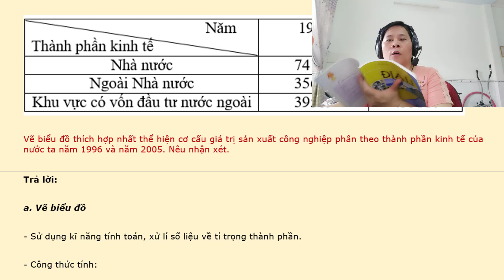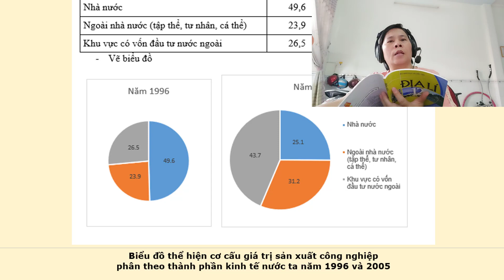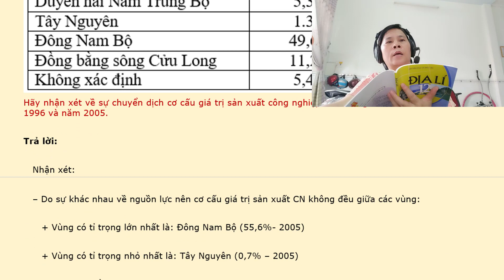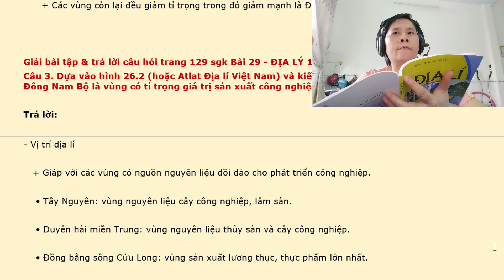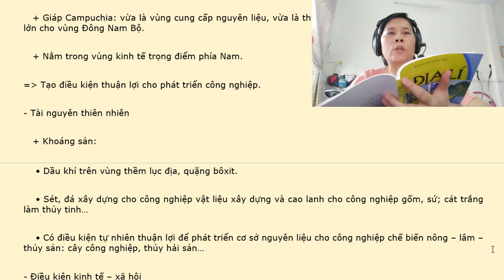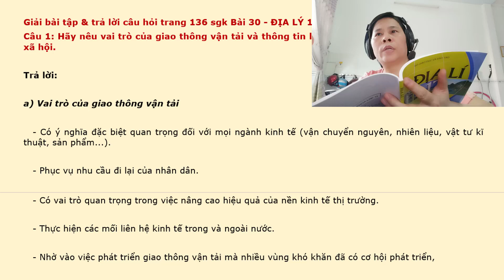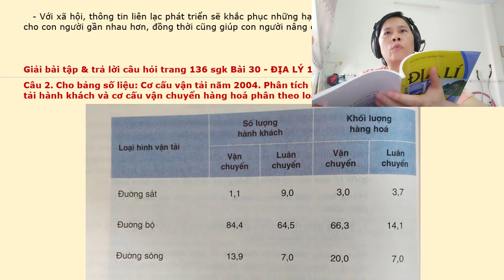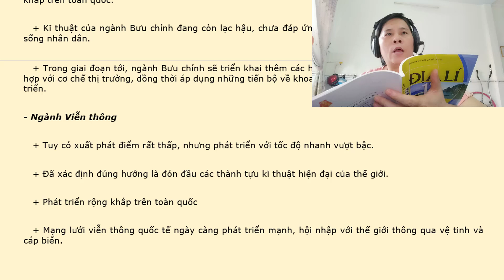Giải bài tập SGK môn ĐỊA LÝ 12 - Bài 29 - Bài 30. VẤN ĐỀ PHÁT TRIỂN NGÀNH GTVT VÀ THÔNG TIN LIÊN LẠC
24. ĐỊA LÝ 12
Trả lời câu hỏi & Giải bài tập trong sách giáo khoa (SGK) môn ĐỊA LÍ 12
Tác giả: Nhiều tác giả | Nhà xuất bản: GIÁO DỤC - 2019
Người đọc: PHƯƠNG THƠM
Bài 1: Việt Nam trên đường đổi mới và hội nhập
Bài 2: Vị trí địa lí, phạm vi lãnh thổ
Bài 3: Thực hành: Vẽ lược đồ Việt Nam
Bài 4: Lịch sử hình thành và phát triển lãnh thổ
Bài 5: Lịch sử hình thành và phát triển lãnh thổ (tiếp theo)
Bài 6: Đất nước nhiều đồi núi
Bài 7: Đất nước nhiều đồi núi (tiếp theo)
Bài 8: Thiên nhiên chịu ảnh hưởng sâu sắc của biển
Bài 9: Thiên nhiên nhiệt đới ẩm gió mùa
Bài 10: Thiên nhiên nhiệt đới ẩm gió mùa (tiếp theo)
Bài 11: Thiên nhiên phân hóa đa dạng
Bài 12: Thiên nhiên phân hóa đa dạng (tiếp theo)
Bài 13: Thực hành: đọc bản đồ địa hình, điền vào lược đồ trống một số dãy núi và đỉnh núi
Bài 14: Sử dụng và bảo vệ tài nguyên thiên nhiên
Bài 15: Bảo vệ môi trường và phòng chống thiên tai
Bài 16: Đặc điểm dân số và phân bố dân cư ở nước ta
Bài 17: Lao động và việc làm
Bài 18: Đô thị hóa
Bài 19: Thực hành: Vẽ biểu đồ và phân tích sự phân hóa về thu nhập bình quân theo đầu người giữa các vùng
Bài 20: Chuyển dịch cơ cấu kinh tế
Bài 21: Đặc điểm nền nông nghiệp nước ta
Bài 22: Vấn đề phát triển nông nghiệp
Bài 23: Thực hành: Phân tích sự chuyển dịch cơ cấu ngành trồng trọt
Bài 24: Vấn đề phát triển ngành thủy sản và lâm nghiệp
Bài 25: Tổ chức lãnh thổ nông nghiệp
Bài 26: Cơ cấu ngành công nghiệp
Bài 27: Vấn đề phát triển một số ngành công nghiệp trọng điểm
Bài 28: Vấn đề tổ chức lãnh thổ công nghiệp
Bài 29: Thực hành: Vẽ biểu đồ, nhận xét và giải thích sự chuyển dịch cơ cấu công nghiệp
Bài 30: Vấn đề phát triển ngành giao thông vận tải và thông tin liên lạc
Bài 31: Vấn đề phát triển thương mai, du lịch
Bài 32: Vấn đề khai thác thế mạnh ở Trung du và miền núi Bắc Bộ
Bài 33: Vấn đề chuyển dịch cơ cấu kinh tế theo ngành ở Đồng bằng sông Hồng
Bài 34: Thực hành: Phân tích mối quan hệ giữa dân số với việc sản xuất lương thực ở Đồng bằng sông Hồng
Bài 35: Vấn đề phát triển kinh tế - xã hội ở Bắc Trung Bộ
Bài 36: Vấn đề phát triển kinh tế - xã hội ở Duyên hải Nam Trung Bộ
Bài 37: Vấn đề khai thác ở thế mạnh Tây Nguyên
Bài 38: Thực hành: So sánh về cây công nghiệp lâu năm và chăn nuôi gia súc lớn giữa vùng Tây Nguyên với Trung du và miền núi Bắc Bộ
Bài 39: Vấn đề khai thác lãnh thổ theo chiều sâu ở Đông Nam Bộ
Bài 40: Thực hành: Phân tích tình hình phát triển công nghiệp ở Đông Nam Bộ
Bài 41: Vấn đề sử dụng hợp lí và cải tạo tự nhiên ở Đồng bằng sông Cửu Long
Bài 42: Vấn đề phát triển kinh tế, an ninh quốc phòng ở Biển Đông và các đảo, quần đảo
Bài 43: Các vùng kinh tế trọng điểm
Bài 44: Tìm hiểu địa lí tỉnh, thành phố
Bài 45: Tìm hiểu địa lí tỉnh, thành phố (tiếp theo)

Kho sách nói dành cho người mù